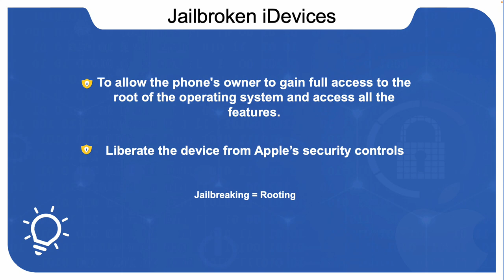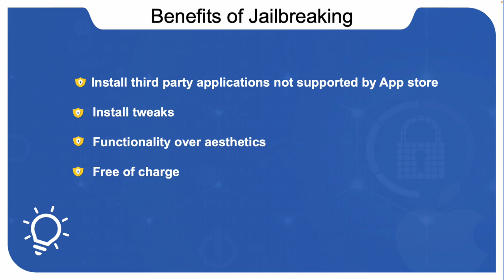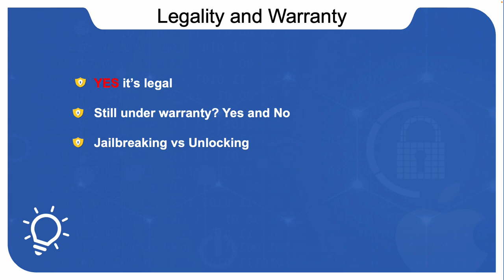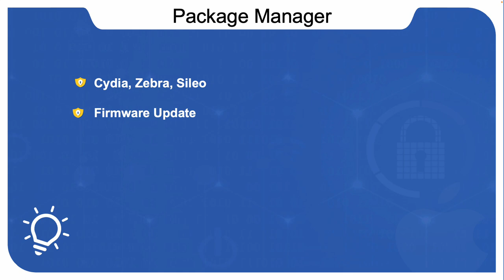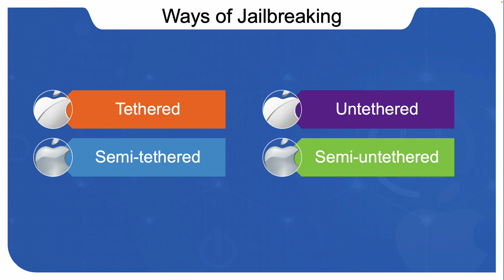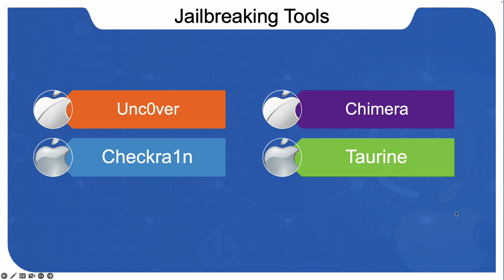Jailbroken iDevices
Would you like to know how to jailbreak your iPhone? If so, then this video is for you! In this tutorial, we'll teach you how to jailbreak your iPhone using a simple step-by-step guide.

Jailbreaking is a great way to customize your iPhone and add features that you may not be able to get from the official Apple app store. By jailbreaking your iPhone, you're opening up many possibilities for customization and increased functionality! So if you're looking to make your iPhone yours, then this video is for you!